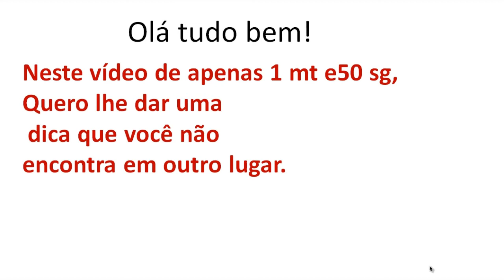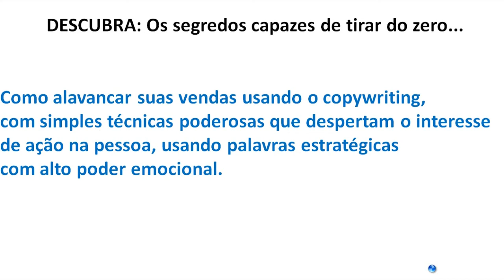Como fazer vendas rápidas como afiliado e usando técnica persuasão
► Titulo

■ Descrição
Como fazer vendas rápidas como afiliado
Aprenda Como Afiliados Iniciantes, Começam A Gerar Resultados, Desejados Por Muitos Que Também Estão Começando, E Como Grandes Players Alavancam Suas Conversões, Seguindo Estratégias Simples, De Persuasão E Conexão Com O Emocional Humano.

DESCUBRA: Os segredos capazes de tirar do zero qualquer pessoa que realmente aplique as estratégias fantásticas ensinadas, para assim começar a vender online e ir a níveis extraordinários, SIM é possível, pois são estratégias de conexão persuasivas, uma das principais habilidades, responsáveis por alavancar as vendas dos grandes players do mercado, e de levar iniciantes que as descobrem, a níveis surreais em relação a aqueles que juntam dinheiro muitas vezes a metade do ano para investir em alguns cursos caríssimos, mas que mesmo assim não fornecem as estratégias que realmente funcionam no universo do marketing de afiliados, para vender sem precisar montar uma estrutura complexa. Como fazer vendas rápidas como afiliado.